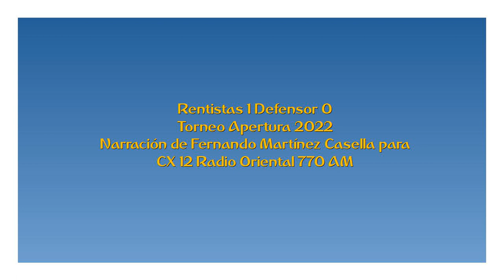Rentistas 1 Defensor 0 - Apertura 2022 (por Fernando Martínez Casella)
El gol del partido, por Fernando Martínez Casella y Gustavo Clavijo para CX 12 Radio Oriental 770 AM.